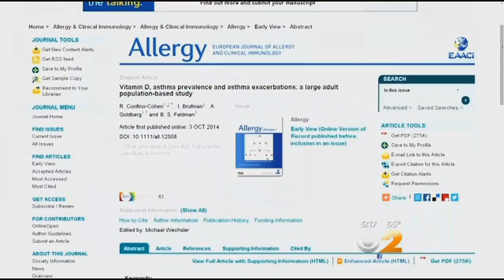Dr. Max Gomez: Vitamin D Could Help People With Asthma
Organic or not, milk is an important source of vitamin d, and it could help people suffering from asthma. CBS2's Dr. Max Gomez explains.